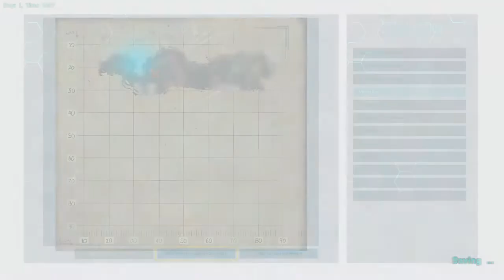Ark ep 1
Mic no work :(